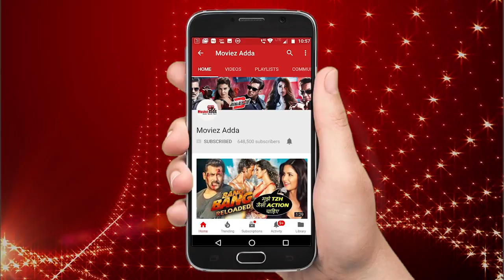क्या मीडिया से दूर जाने पर रोये तैमूर ? माँ करीना ने इस तरह संभाला बेटे को